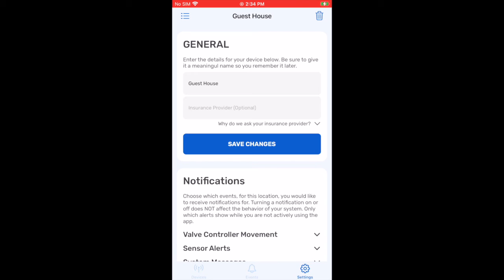How to Change a Location's Name (iOS) | Guardian by Elexa Support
This video is a step by step tutorial on how to change a location's name in the Guardian App. This process is for Apple iOS devices, we have a separate instructional video for Android devices.